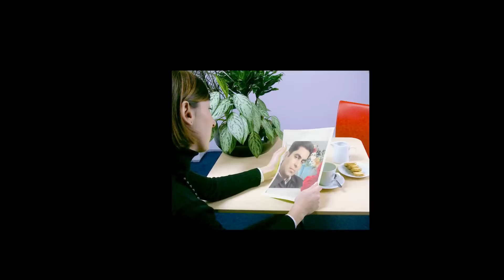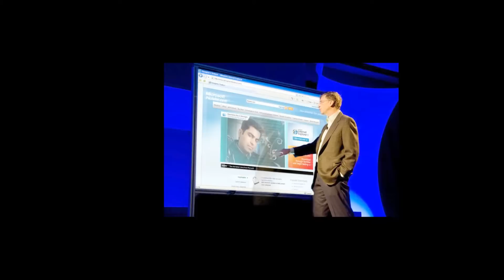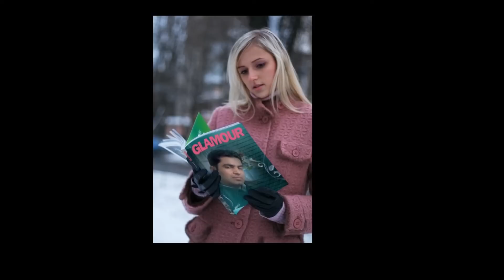Ajab pagal si larki hai